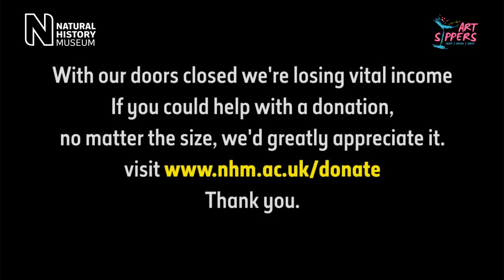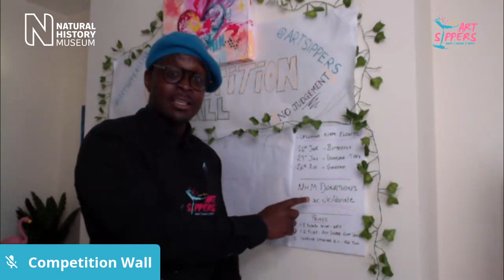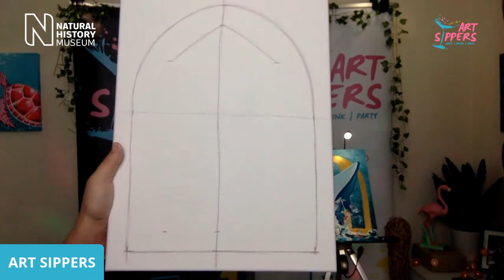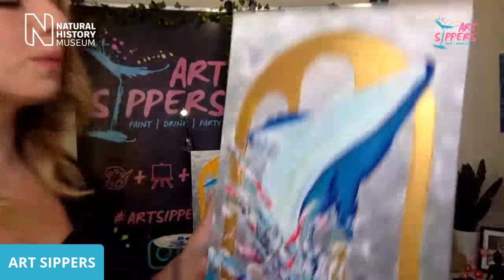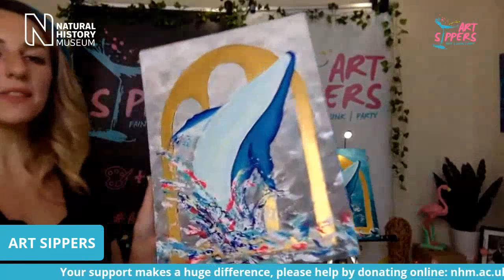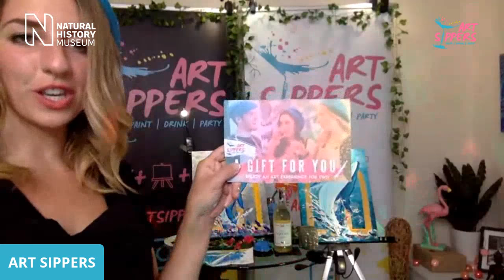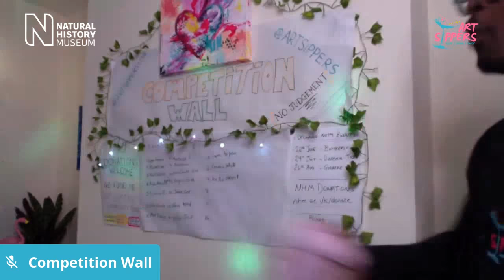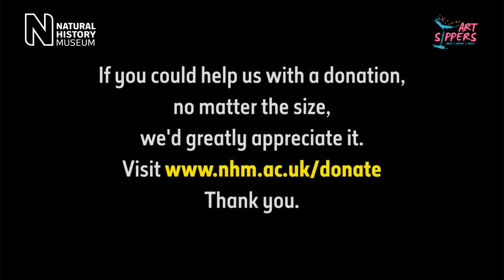Learn to paint Hope the blue whale | Art Sippers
Join us for this live stream event and learn step-by-step how to paint Hope the blue whale. Discover interesting facts about biodiversity and sustainability as you paint and sip along at home.

Hope's 25-metre skeleton, suspended in Hintze Hall in a majestic swooping posture, is an astonishing reminder of the fragility of life and the responsibility we have towards our planet. Taking inspiration from this impressive specimen, you will learn fascinating facts while practising your painting techniques on the night.

All you need to follow along at home is some paper/canvas and something to colour, draw or paint with.

The event is hosted in collaboration with Art Sippers: fun paint and sip experiences in London and guests are invited to join with a drink.